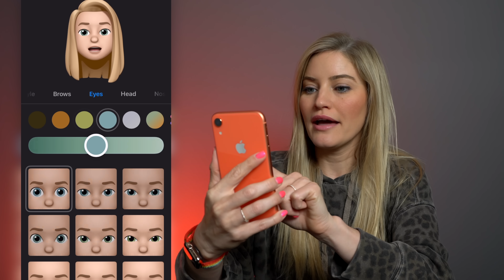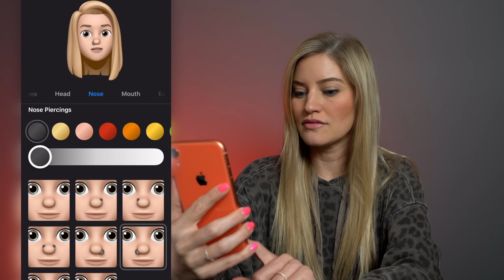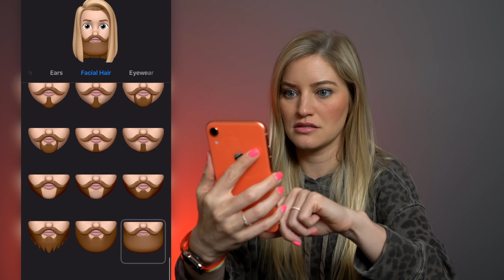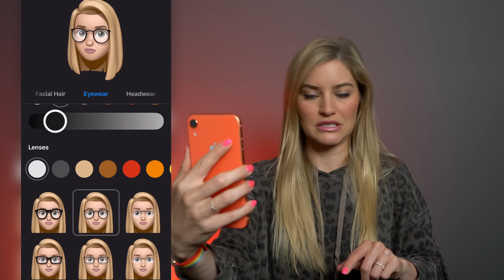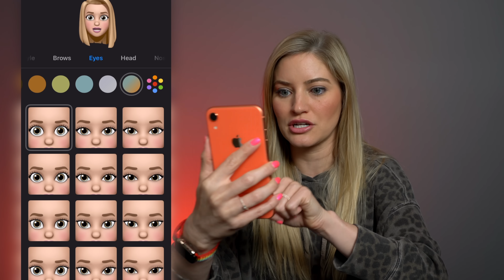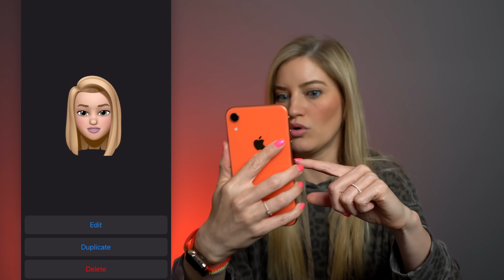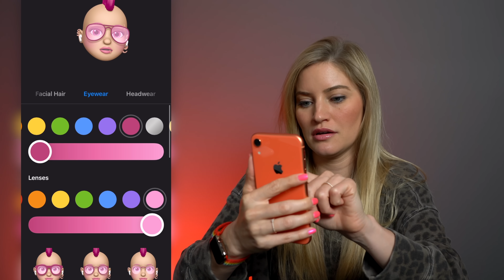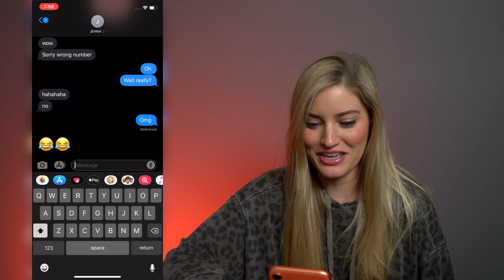New Memoji in iOS 13!